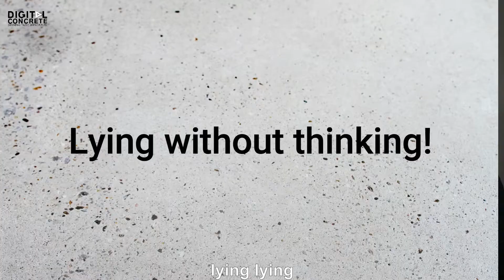Tales from the Crypt 210921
The Compulsive Liar named Bob!!